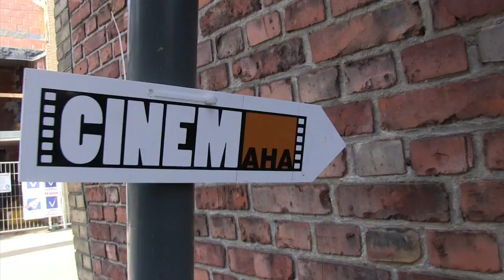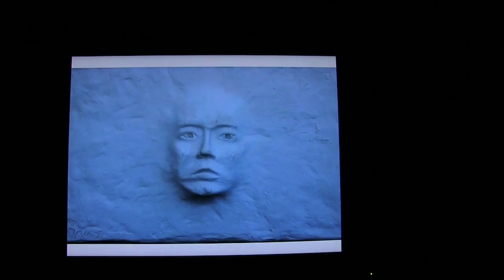CINEMaha: kunst tijdens Jazzenede 2012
Tijdens jazzenede en erna loopt ook het kunstproject CinemAHA.
10-11-12 aug van 14u tot 19u,
18 aug van 16u tot 22u,
19 aug van 14u tot 19u.
Gratis toegang, Dorpskern Assenede.